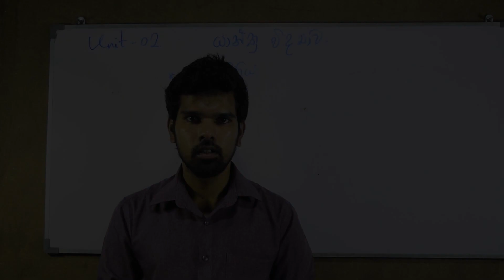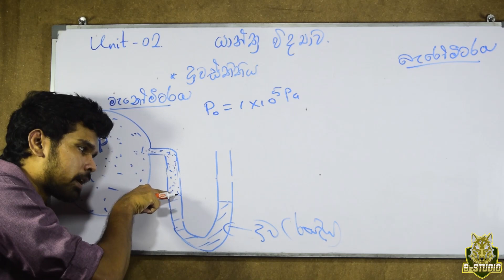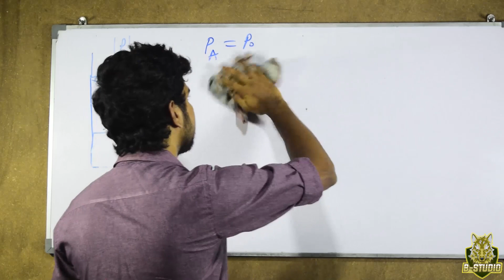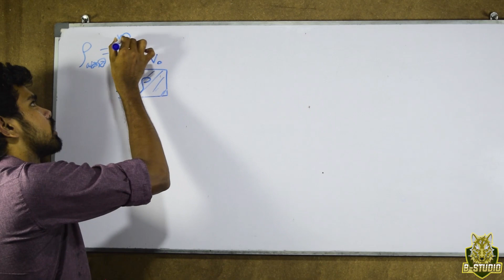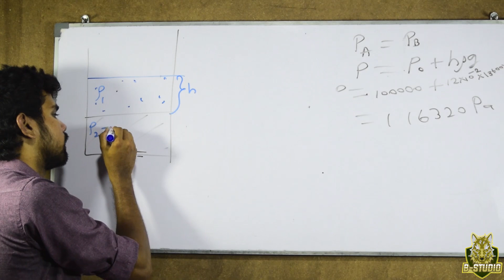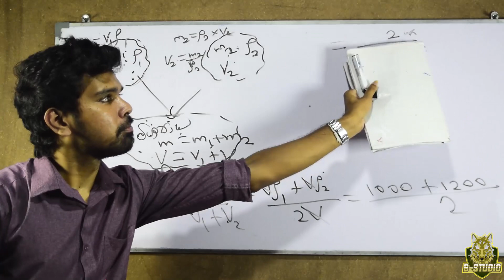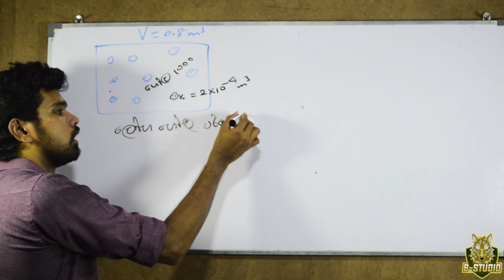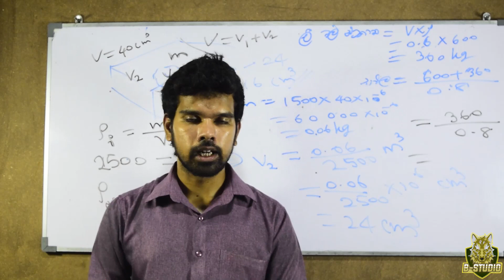යාන්ත්‍ර විද්‍යාව Part-29(ද්‍රවස්ථිති විද්‍යාව Part-2)|Mechanics(Hydrostatics)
A/L Physics
යාන්ත්‍ර විද්‍යාව Part-11(ද්‍රවස්ථිති විද්‍යාව Part-2)|Mechanics(Hydrostatics)